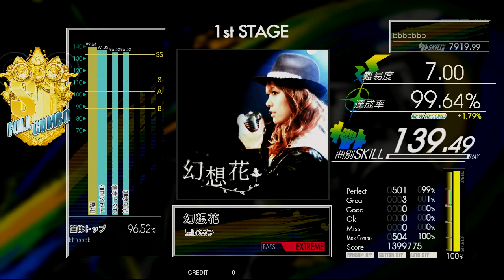Gitadora 幻想花 Bass Extreme Full Combo